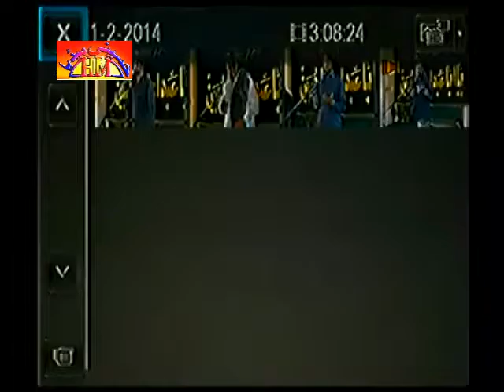Complete Program Majlis E Aza | 10 April 2016 | Abdalian Socitey Shoukat Kahanam